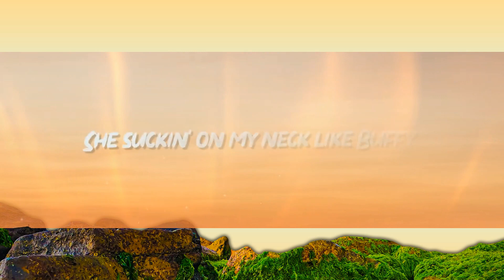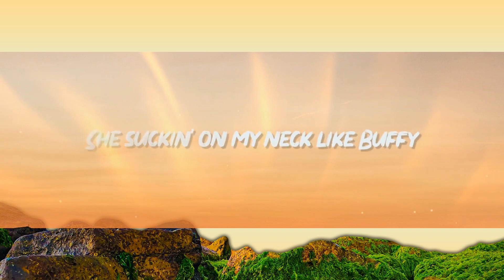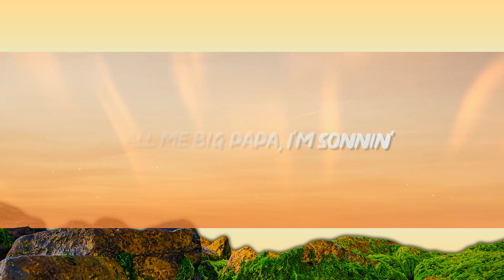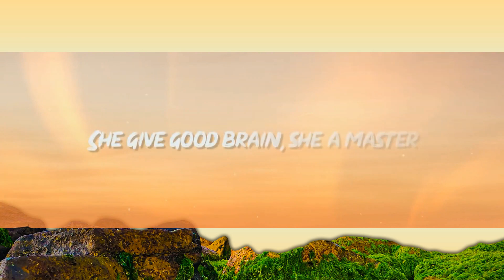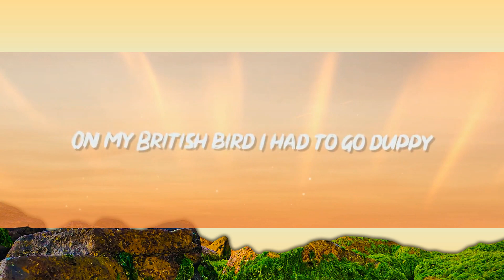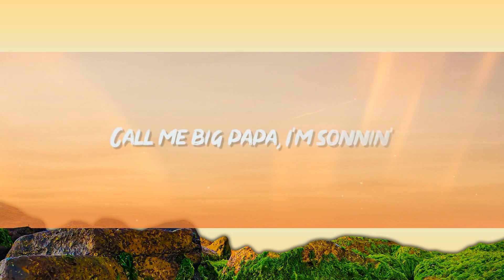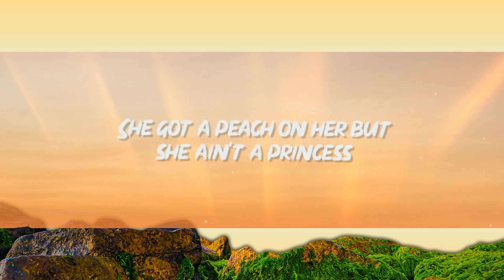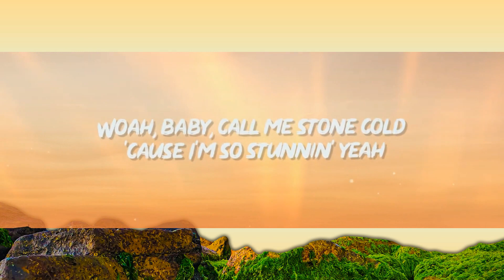Curtis Waters - Stunnin' (Lyrics) ft. Harm Franklin | I’m a pretty boy I’m stunning [1 Hour Versi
"Curtis Waters - Stunnin' ft. Harm Franklin | I’m a pretty boy I’m stunning" Lyrics / Letra by Rap Samurai!
✅ Download / Stream "Curtis Waters - Stunnin' ft. Harm Franklin | I’m a pretty boy I’m stunning"

🎵 "Curtis Waters - Stunnin' ft. Harm Franklin | I’m a pretty boy I’m stunning" Lyrics / Letra:

lyrics for Stunnin' by Curtis Waters:
[Intro: Curtis Waters & Producer Tags]
(Good job, Curtis!) Yeah, yeah, damn
Curtis Waters (My boy Decz up in Canada)
Ice on my, ice on my neck
Countin' up a check

[Chorus: Curtis Waters]
Ice on my neck that's incoming ('Coming)
I’m a pretty boy, I'm stunning (Stunning)
Super-speed, Sonic, I'm running
Super, super, super-speed, Sonic, I'm running
Call me big papa, I'm sonnin' (Sonnin')
I supply the dick when she want it (Want it)
I'm a bad boy, McLovin
I’m a, I’m a, I'm a bad boy, McLovin (Yeah)

[Verse 1: Curtis Waters]
Hey, good pussy sound like pasta
I got young dick, call the pastor
She give good brain, she a master
Little Einstein, bitch, I’ma blast off
I can go slow or go faster
If I bust quick, that's a bastard
Young Bollywood get gassed up
Get rich quick, big bags yeah, I'm cashed up

[Chorus: Curtis Waters]
I'm a bad boy, McLovin (Ayy)
I'm a, I'm a, I'm a bad boy, McLovin (Ayy)

[Verse 2: Harm Franklin]
I'm a bad boy like Puffy
She suckin' on my neck like Buffy
On my British bird I had to go duppy
Fall asleep in that pussy like a cubby (Woo)
'90s pimp, 2000 pimp (Woo)
Mercedes drip, CLS (Woo)
They just gassin', I ain't convinced
She got a peach on her but she ain't a princess (Yeah)
Woah, used to be a hot boy but I'm straight gorgeous now
Woah, if you wanna see me you gon' have to book appointments now
Woah, baby, call me stone cold 'cause I'm so stunnin' yeah
Woah, I smell like fresh cookies out t